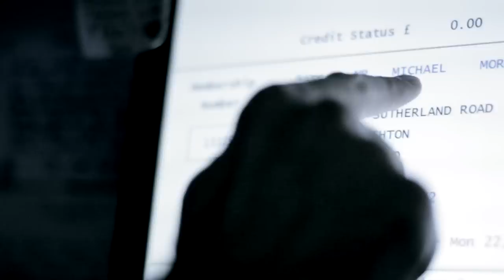The Twilight Sad - Another Bed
Another Bed is the 2nd single to be taken from The Twilight Sad's third studio album No One Can Ever Know.

This video was created by film-maker Craig Murray. Other examples of his work can be found